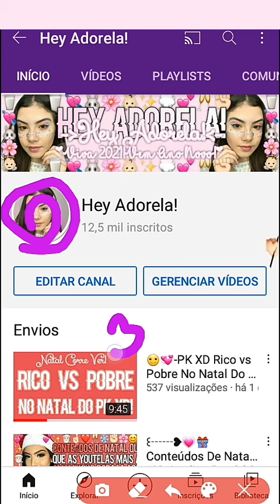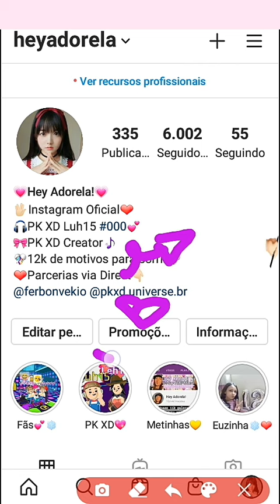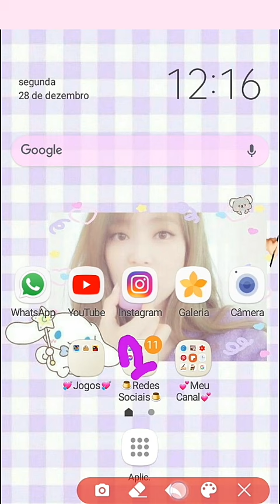✧=͟͟͞͞💗💡Liberando A Launcher Do IPhone Mais Atualizada!Com Ícones e Tudo!Hey Adorela!✧=͟͟͞͞💗💡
✊🏻✨Liberando a Launcher do IPhone Mais atualizada!🥂🤞🏻

꒰┄┄❥👀💗Hellow Pessoinhas Da Minha Vida Toda,Turu bom com vcs?Espero Realmente que sim,Pois Eu estou super bem!꒰┄┄❥👀💗

꒰┄┄❥🤞🏻❤️Espero Muito mesmo que vcs tenham gostado do vídeo,eu fiz com muito carinho,bjs e Xauh💗🎮🌸